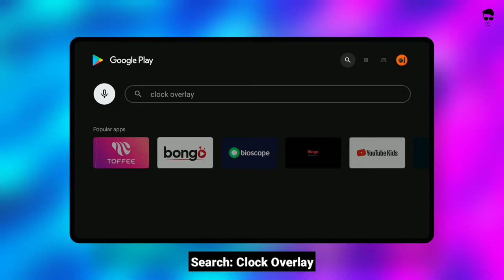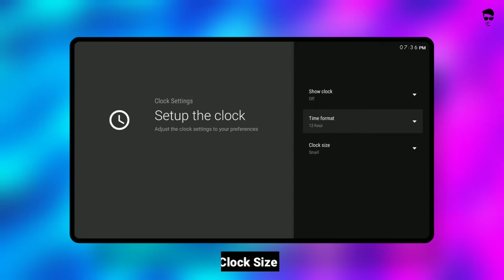How To Get Clock Overlay On Android TV | Mi Box | Mi TV Stick | Google TV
The link needed ⬇️⬇️⬇️⬇️⬇️⬇️⬇️

▶🌹 null

ᴅᴏ ɴᴏᴛ ʀᴇᴜᴘʟᴏᴀᴅ ᴛʜɪs ᴠɪᴅᴇᴏ ᴡɪᴛʜᴏᴜᴛ ᴘᴇʀᴍɪssɪᴏɴ